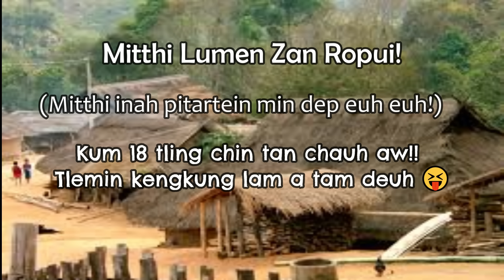Mitthi Lumen Zan Ropui! (Ti deuh kengkung a tam deuh a kum 18 tling chin tan chauh aw)